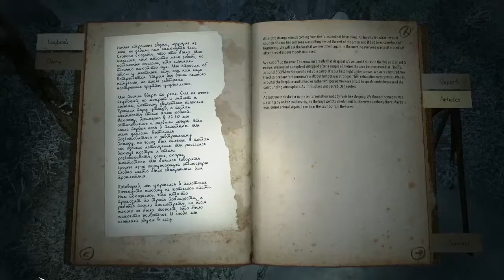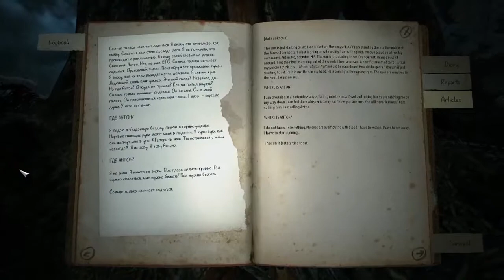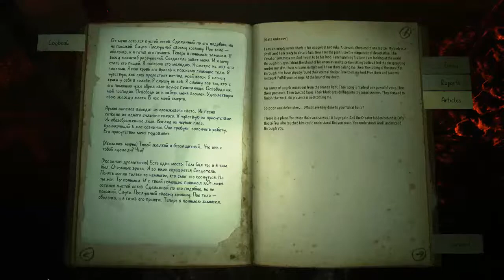(OLD) KHOLAT (Episode 5)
Gotta love ambushes. Also, I have a question: how long has that forest been burning that it got its own specifically drawn region on the map? That area is obviously drawn to be a burnt forest. Whew.